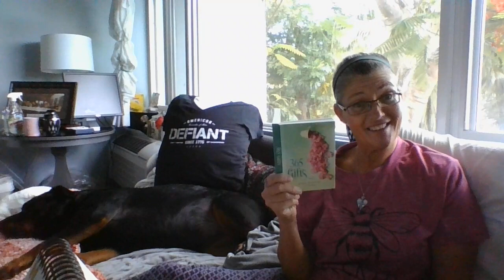God's Gift of Flight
Fm 365 Gifts and Walk with Faith